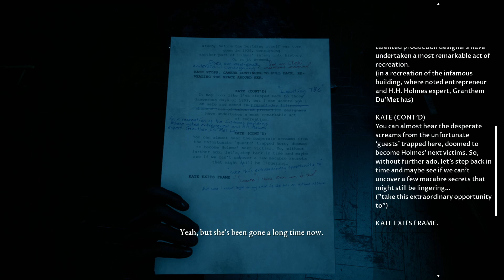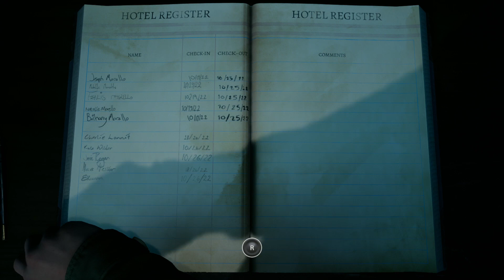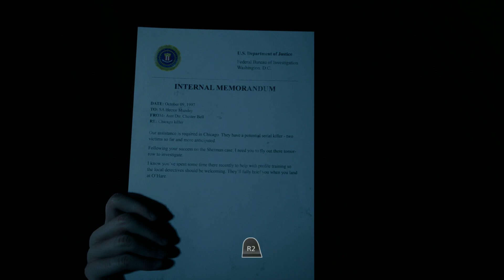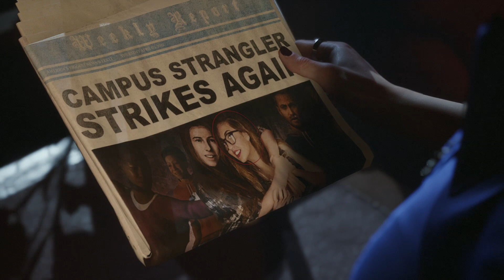Ever Changing Halls | Let's Play The Devil In Me Part 7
Escape the torturous creations of an evil monster who is hellbent on becoming America’s deadliest serial killer & survive elaborate ‘killing rooms’ where your own death is by the killer’s design.

Please note this is an unofficial video and is not endorsed by Supermassive Games Limited or BANDAI NAMCO in any way.